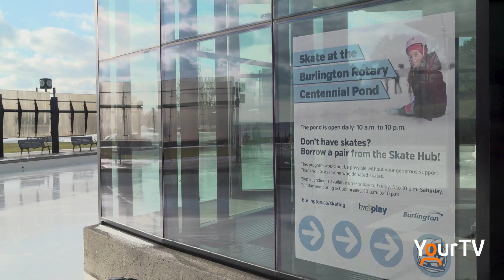Time to skate Burlington!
Burlington Rotary Centennial Pond is open for skating from 10am - 10pm. With skates available to borrow right on site, there's no reason for you to miss out on this winter favourite!